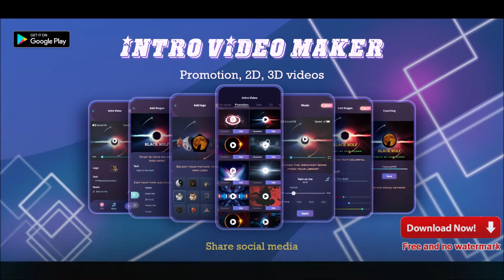Intro video maker promotion video 2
* Create an engaging intro video clip that can serve as a perfect start to your every video with an intro maker.
* If you don't have experience in text animation then this is the right software for you. Because it has animated text templates and animated backgrounds and much more...
* My intro maker will help you create a short full HD magic music video to share it to social media.
* Increase the visibility of your brand online by making use of our custom-made free intro templates.
* Free and no watermark
- Don't worry about Watermark . Intro and outro maker is totally no watermark in any Intro or outro.
- Have many free professional intro templates
- Select a template you like best or start from scratch.
- Add image and custom it to your logo style, make your own logo.
- Add text with multiple fonts, text effects.
- Add provided music or from the gallery.
- Export video in mp4 with high quality.
- Save or share on social media.
* Many amazing video intro template for
- Logo reveal templates.
- Glitch intro templates.
- Animated intro maker free.
- Cooking intro maker.
- Outro templates.
- Team intro template.
- Cute intro templates.
- Logo intro templates.
- 3D intro templates.
- 2D intro templates.
- Happy new year intro templates.
- Merry christmas intro templates.
- Sweet and romantic intro templates.
- Valentine intro templates.
- And many other are updated regularly and continuously...
* It can work for multiple intents.
- 3D intro maker.
- 2D intro maker.
- Vlog intro maker.
- Video intro creator.
- Movie intro maker.
- Channel intro maker .
- Intro editor all under the same roof.
* The app is constantly updating new templates, music, and stickers, so don't hesitate to download Intro Maker.
* Please rate the app and give your feedback to help us improve and create many more unique apps for you.
* Thank you so much and enjoy for your time